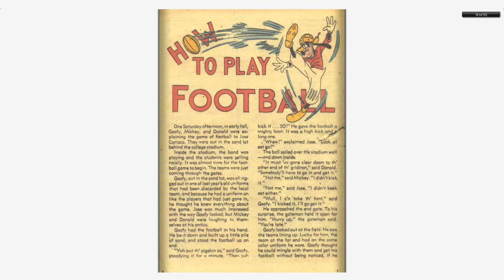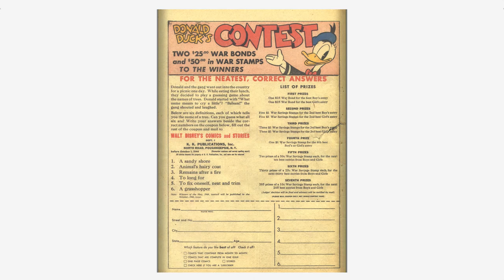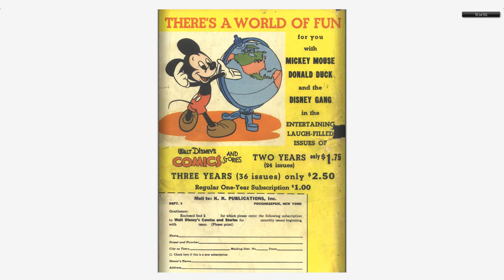Walt Disney's Comics And Stories 048 Dell